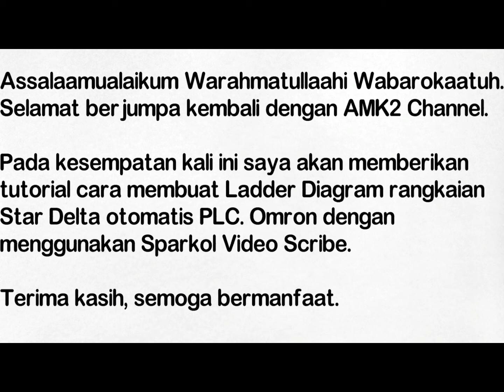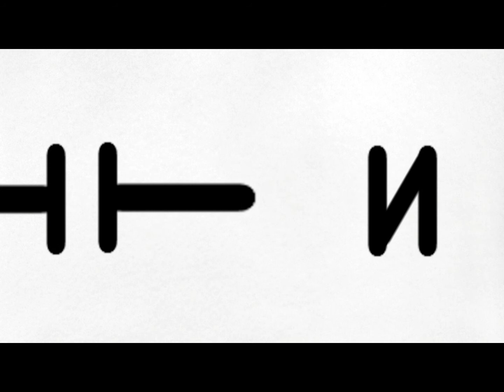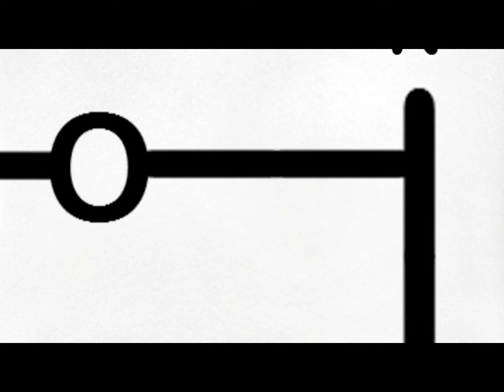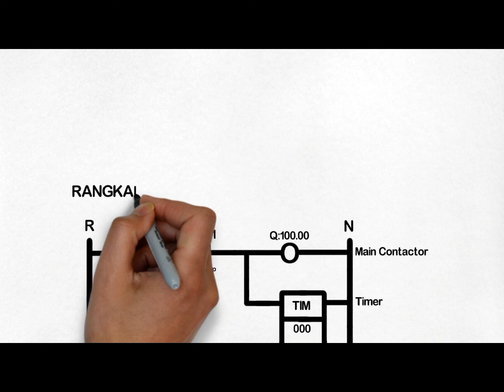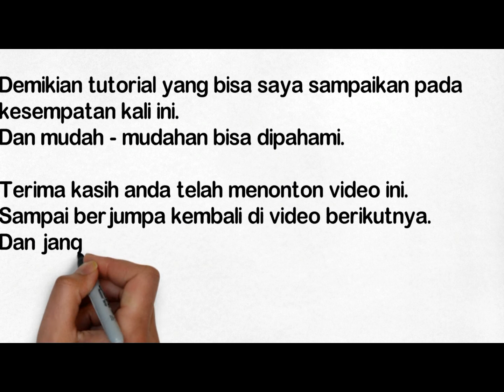Tutorial PLC. Omron, Cara Membuat Ladder Diagram Rangkaian Star Delta.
Kali ini saya akan menyampaikan tutorial cara membuat ladder diagram rangkaian Star delta otomatis dengan menggunakan Sparkol Video Scribe.